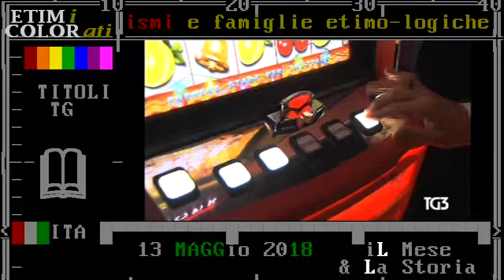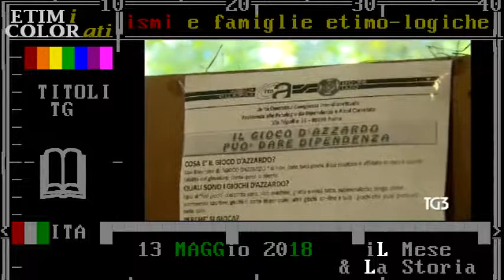gioco d'azzardo - aggiornamento dati statistici sulla dipendenza TG3 13 maggio 2018